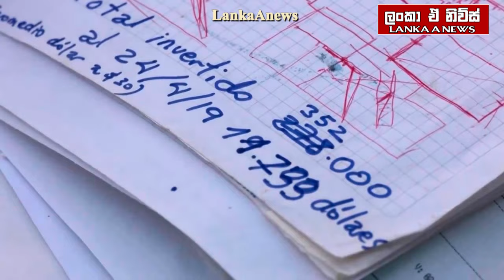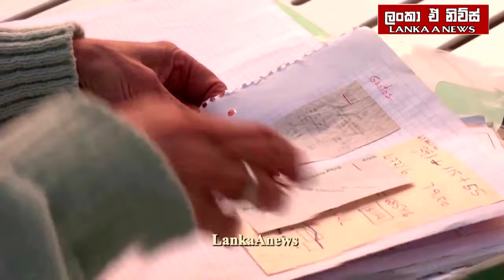ලෙබනනයට තවත් බියක්/ඊශ්‍රායලය නව සැලසුමක/ට්‍රම්ප් සාකච්ජාවට/චීනයෙන් රතු එළි-අද විදෙස් විත්ති